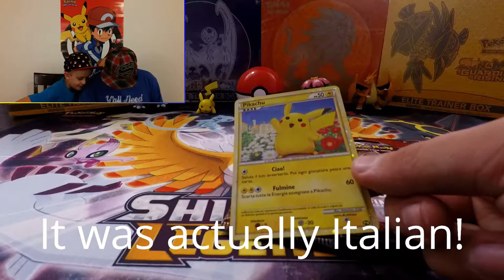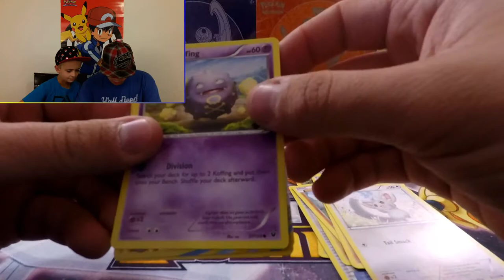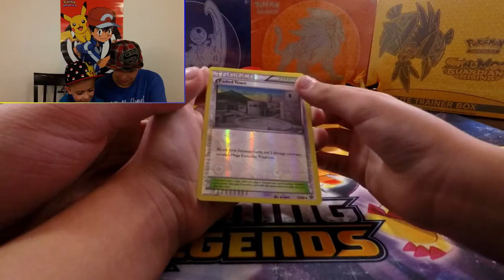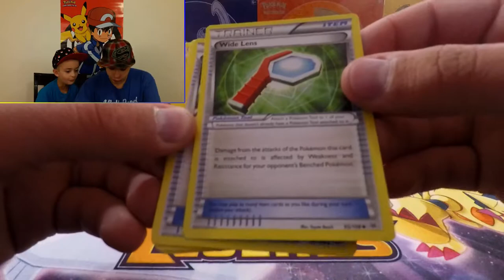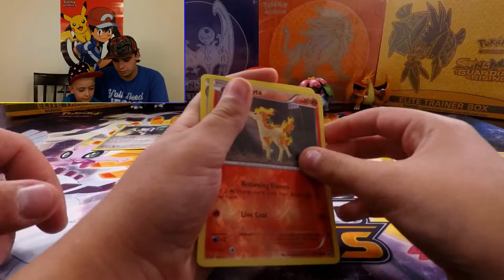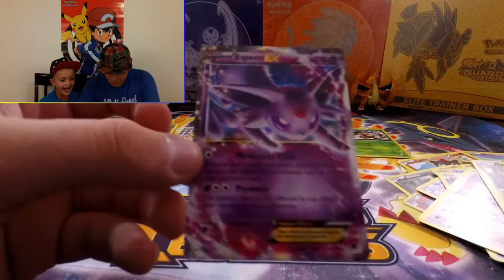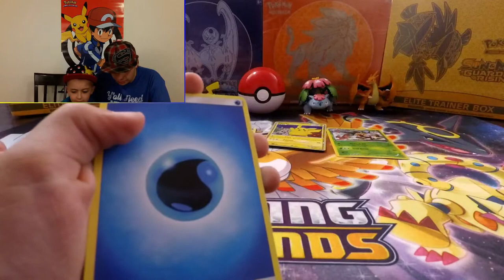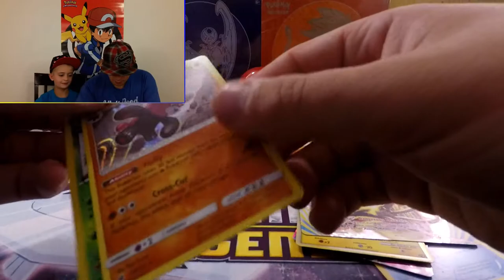Amazing Pokemon Power Box Booster Unboxing! Ultra Rare!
Today we unboxed a 6 booster pack Power box! You won't believe what we found!